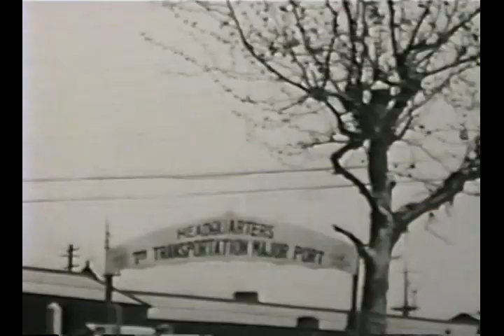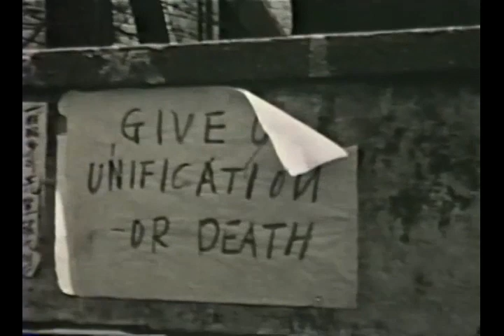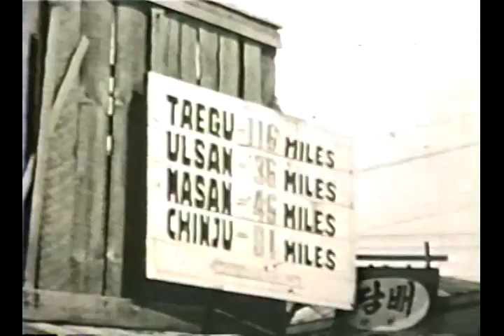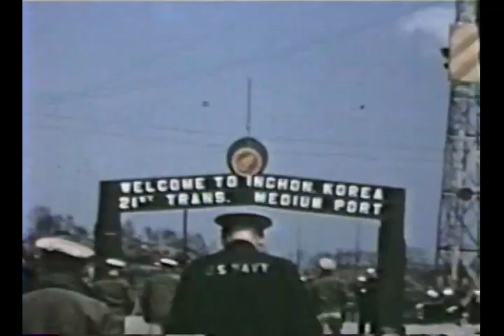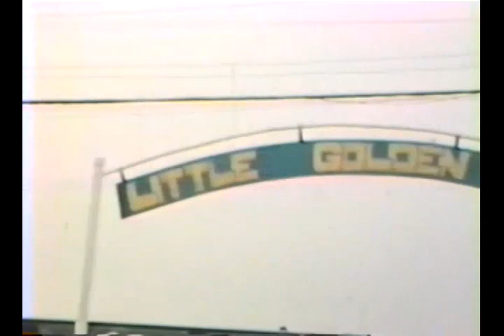USS Eldorado 1953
A Video of the USS Eldorado AGC-11 from Home 8mm films from Brian Howson's Dad, Cliff Howson.